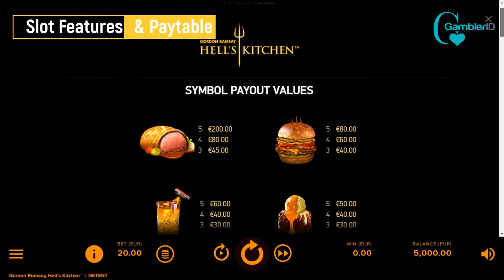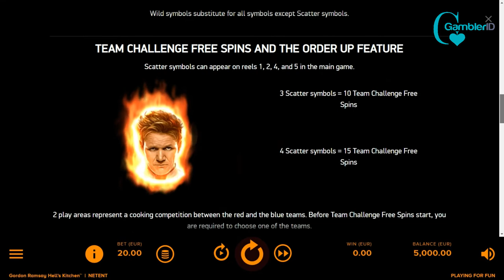Gordon Ramsay Hell’s Kitchen by NetEnt Video Review | GamblerID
Feel the heat in the Gordon Ramsay: Hell’s Kitchen slot. The official game for Gordon Ramsay’s Gordon Ramsay: Hell’s Kitchen television series, it comes with 5 reels and 20 paylines😉.

Superbly designed, random wilds can appear on base game spins. Then you have the Team Challenge Free Spins feature where you choose the red or blue team. With 2 play areas in play, up to 3 Order Up features play out on each free spin to give you multipliers and random wilds🥳.

▶️ Contents of this video:

00:00 - Gordon Ramsay Hell’s Kitchen
00:16 - Big Win
00:39 - Free Spins
03:19 - Bonus Game
04:56 - Slot Features and Paytable